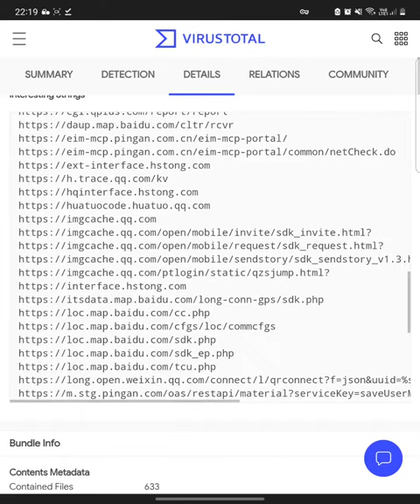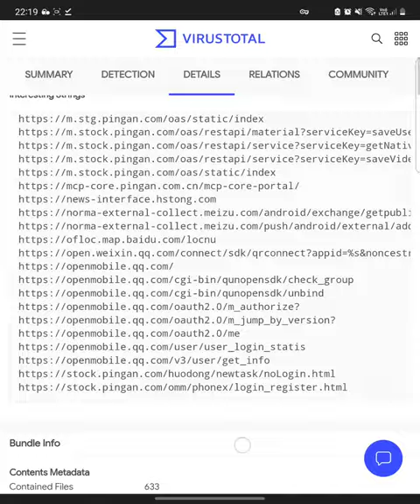"UPS" Chinese Android banking trojan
What's inside the APK you download when you get a spam scam message? Lies, deceit and fraud, that's what!

This thing can steal your banking details, intercept messages, make calls and read your 2FA messages. Never, ever install it on a device that you actually use or have a SIM card that's in your name, even out of curiosity. Very dangerous stuff.

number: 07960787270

detected: BianLian, Banker-HAB, Banker.FKTO.Gen